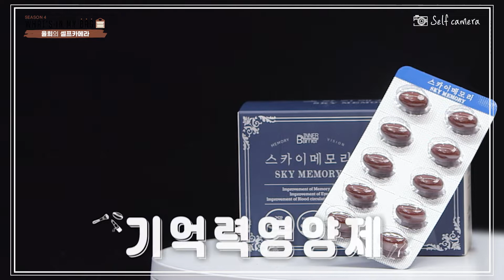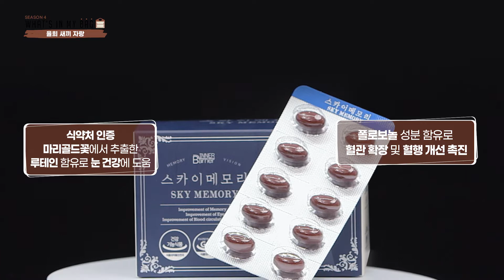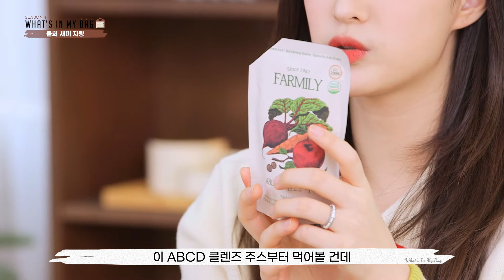아이부터 시부모님까지 한 번에 케어 가능! 주부9단 율희의 노하우 大방출